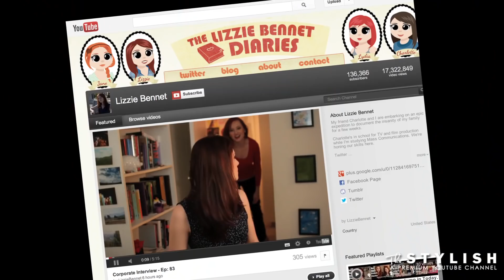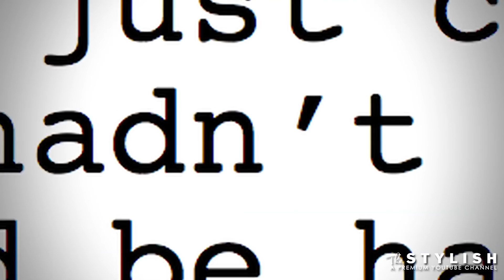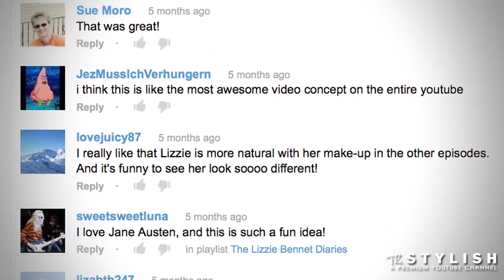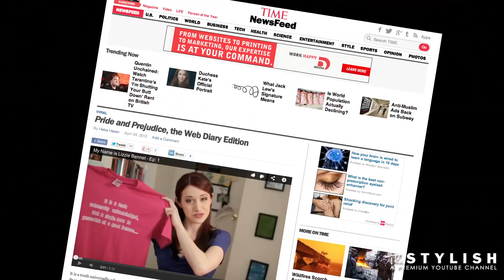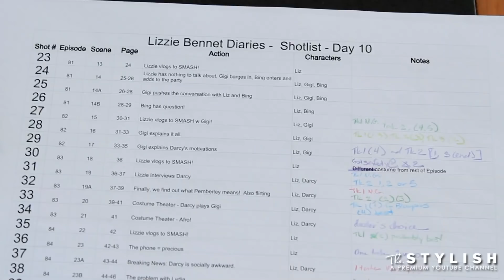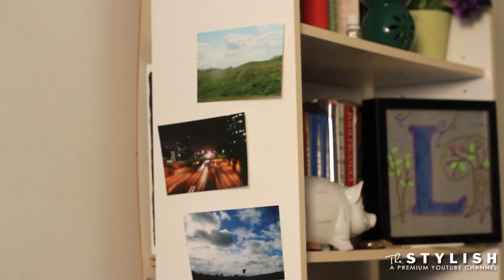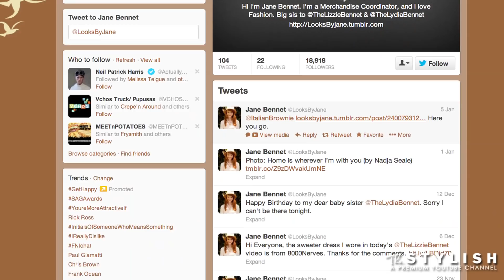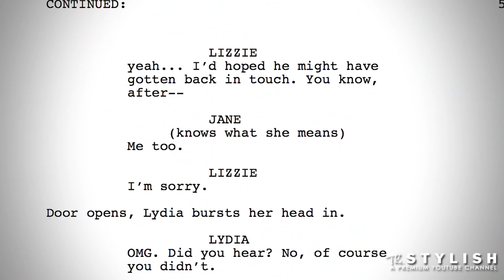THE LIZZIE BENNET DIARIES: INTERVIEW W/ CAST & CREW!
Whether you're a long-time fan of The Lizzie Bennet Diaries, or if you're a newcomer, don't miss the incredible story of how the series came to be. Watch The Stylish's exclusive interview with the cast and creators of the hit webseries that has taken the internet by storm! Based on Jane Austen's Pride & Prejudice, The Lizzie Bennet Diaries is a modern day retelling of the classic story. Since its premiere last April, the series' popularity has exploded, bringing a whole new level of fandom rarely seen, on or off youtube.

Apart we're fashionable. Together we're The Stylish. Join the best dressed social network!

The Stylish is a premiere YouTube channel owned by Magical Elves, the producers behind Project Runway and Top Chef.